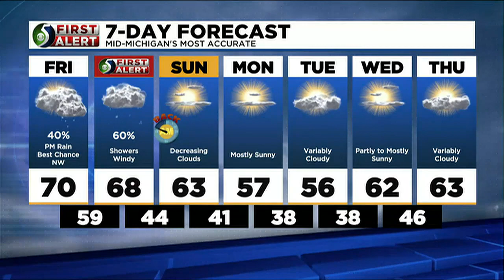First Alert: Friday afternoon, Nov. 4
Here's your Friday afternoon forecast.